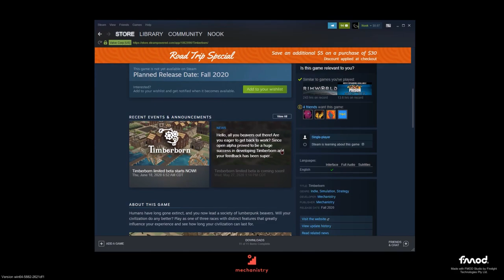Timberborn Beta - (Settlement Builder)